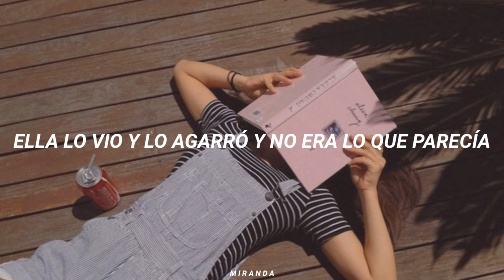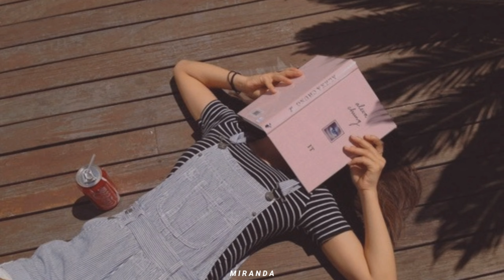Arctic Monkeys- Teddy Picker (traducida al español)